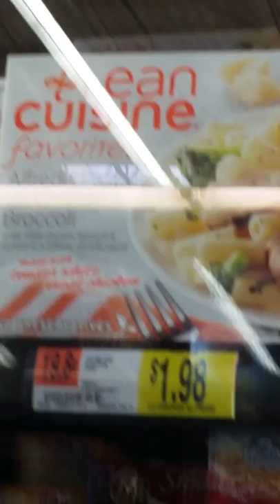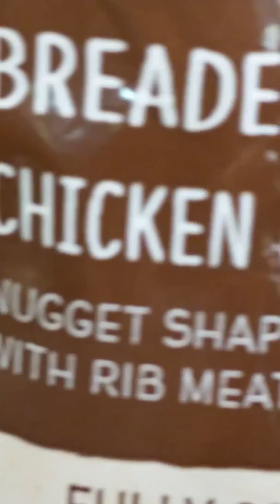Mom and me at walmart